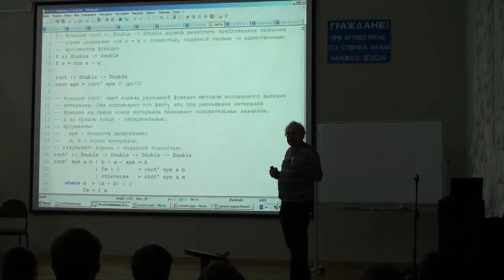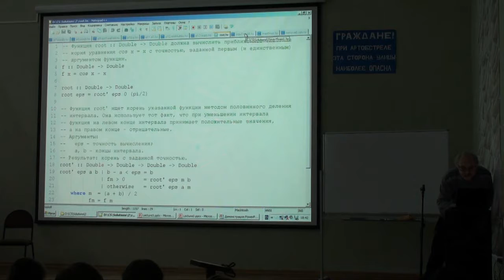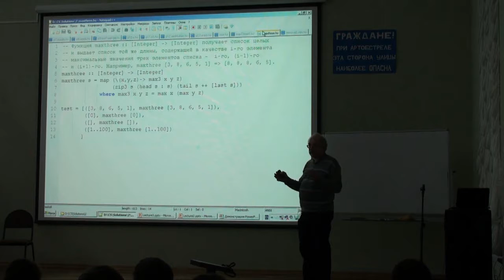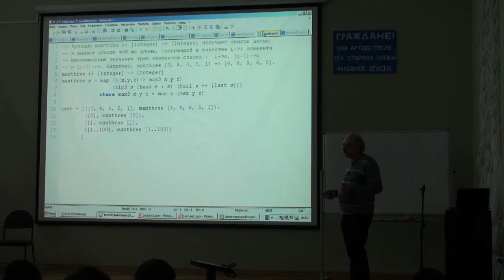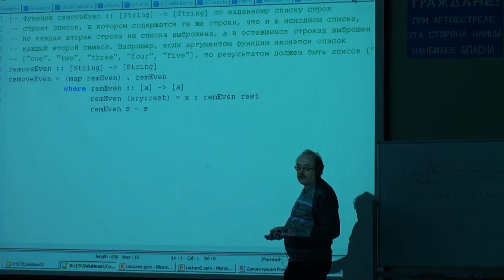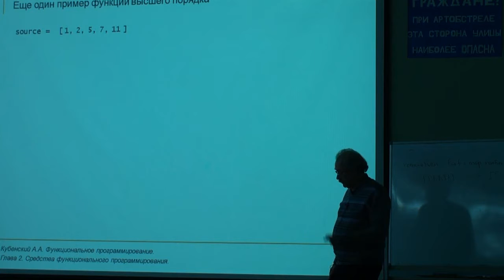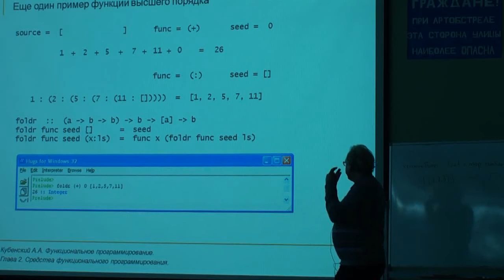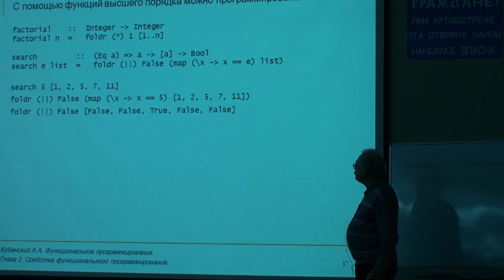3.1 Карринг и ленивые вычисления